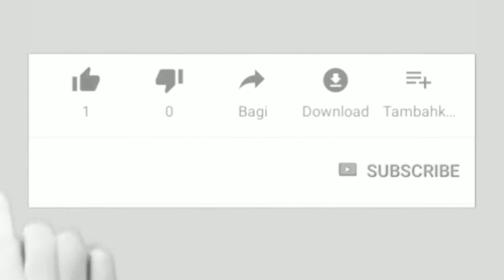T0P GLOBAL HYLOS #5 BUNSO350ML - WORLD RANK FILIPINA _ BY JON_LAZIM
BUILD ITEM NY :

 1 . WORIOR BOOTS
 2. DOMINANCE ICED
 3. ANTENA SHIELD
 4.QUEENS WINGS
 5. ANTIQUE CORES
 6. TWILIGHT ARMOR

TERUSKAN SEMANGAT YA GUYS ❤️
 JADI KN DIRI KITA SEBAGAI PANDUAN HIDUP 👍